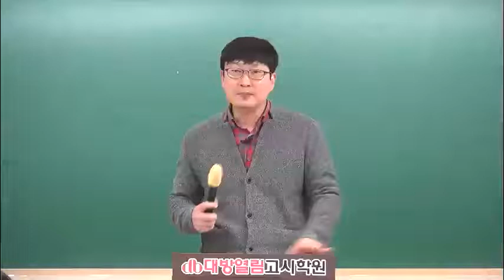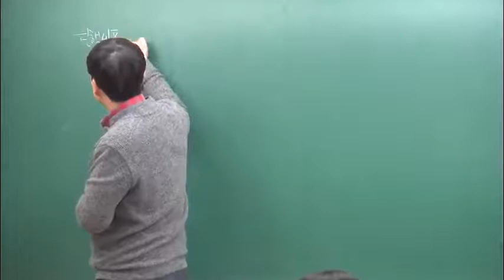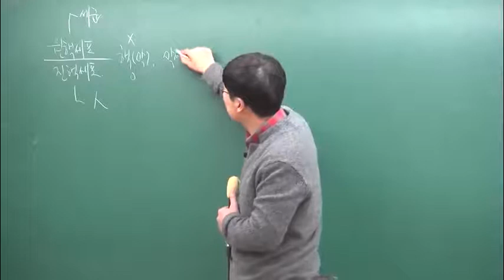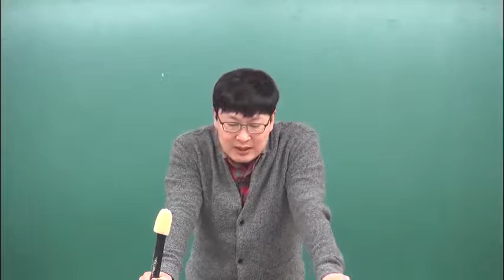간호직공무원 서울시 공무원생물 인강 기초탄탄 완성반 30강